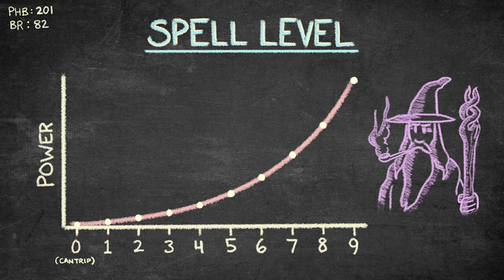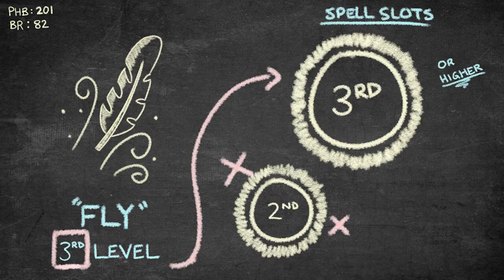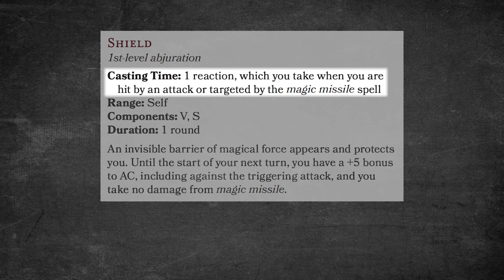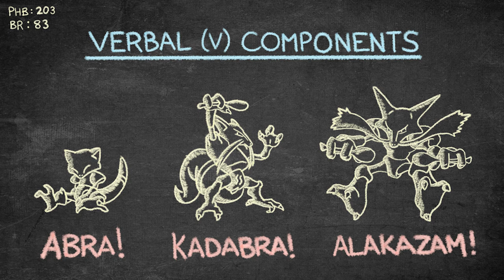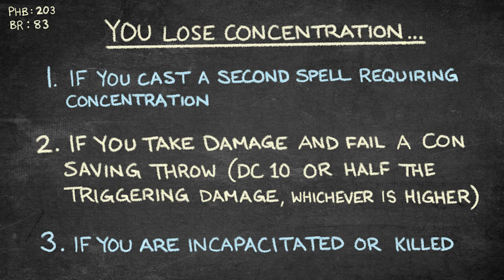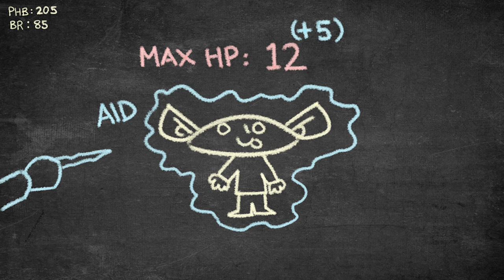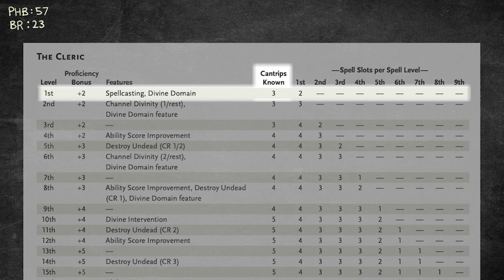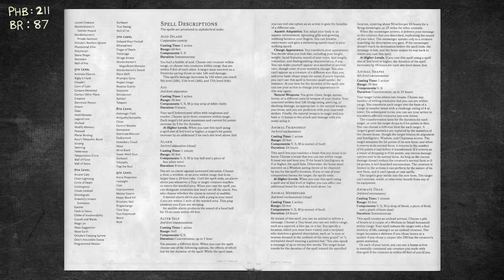Magic & Spellcasting - (Part 12) How to Play Dungeons and Dragons 5e || An Intro Series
Magic is an element of the Fantasy genre that is as iconic as even Dragons. With magic, you can perform amazing feats! In this episode, you'll learn how Magic works in D&D, how to understand Spell Info Blocks, and we'll finish filling in your character sheet if you were making a Spellcasting character!
(This is v.2.0 of this episode. An example of Spell Lists was left out of this episode, it has since been added).

"Magic & Spellcasting" Chapters:
0:00 Intro
0:44 Spells
2:52 Spell Slots
4:56 Cantrips
5:39 Spell Info Blocks (Name, School of Magic)
6:37 (Casting Time)
8:03 (Rituals)
9:09 (Range)
10:31 (Components)
12:50 (Duration & Concentration)
14:28 Spell Lists
15:34 Attack Rolls & Saving Throws
17:17 Combining Effects
18:17 Filling in Your Character Sheet
23:52 Outro

“How to Play D&D 5e || An Intro Series” is unofficial Fan Content permitted under the Fan Content Policy. Not approved/endorsed by Wizards. Portions of the materials used are property of Wizards of the Coast. ©Wizards of the Coast LLC.

This series is hosted and created by Teni Brant.
The intro and outro music were created by Salik Brant.

A big thanks to the friends who helped edit the scripts for this series:
Adrian Kieda, Anthony Saul, Christy Clow, Dallis Mackenzie, Jason Thomson, Logan Cracknell, Matthew Costin, Michael Piscetelli, and Ryan Worster.